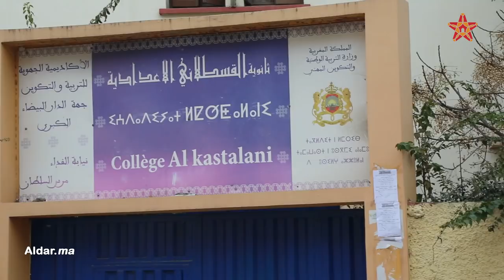تفاصيل ماوقع لتلميذات إعدادية بالبيضاء لم يتوقفن عن الصراخ من حالة هيستيرية غريبة